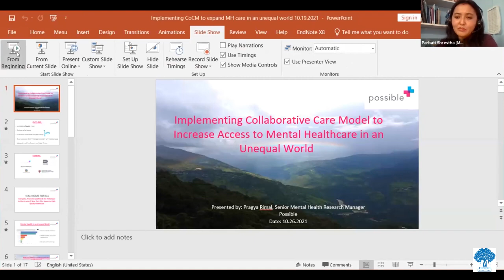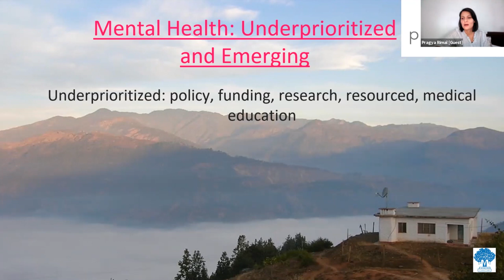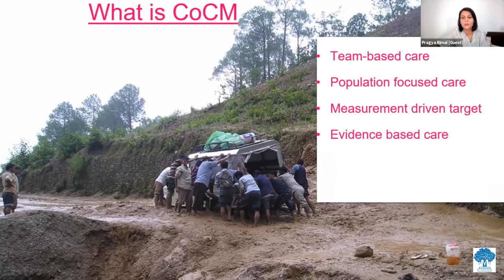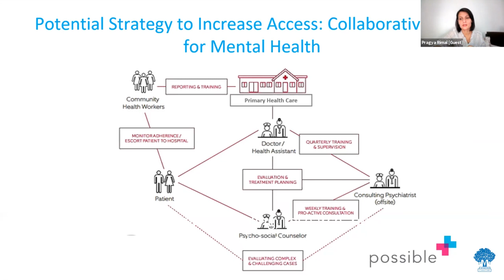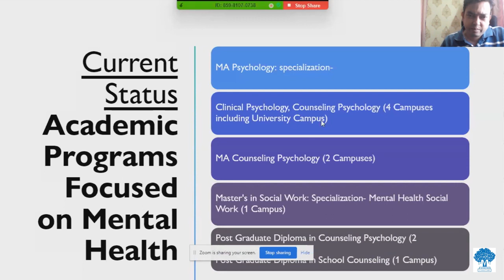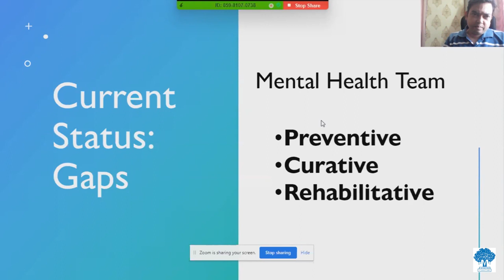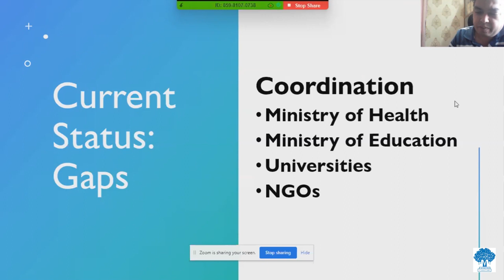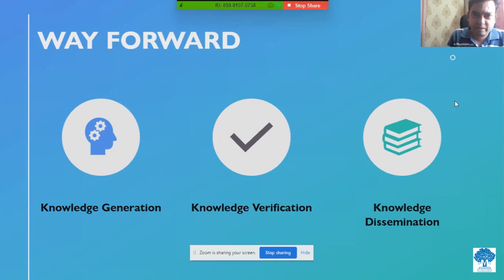Mental Health: Underprioritized and Emerging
Health Policy Discussion Series
Jointly organized with People’s Health Movement (PHM) in Nepal

Speakers:
Jagannath Lamichhane, President, Juggernaut Mindset
Pragya Rimal, Psychologist/Senior Mental Health Research Manager, Possible
Sandesh Dhakal, Lecturer, Central Department of Psychology, Tribhuvan University

Moderator:
Parbati Shrestha, Senior Project Coordinator, TPO Nepal

Date, Time and Venue:
Tuesday, October 26, 2021 (कात्तिक ९, २०७८)
03:00 – 04:30 PM
ZOOM Online Platform